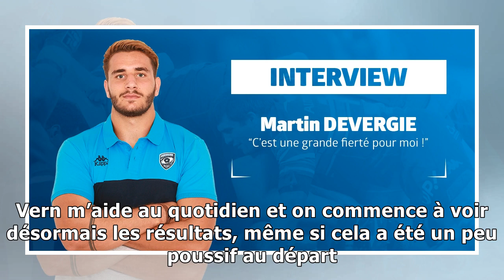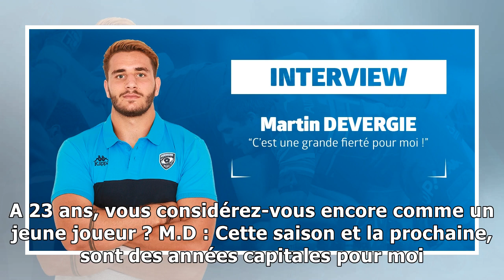Top 14 - Martin Devergie (Montpellier) : "Je pense être sur la bonne voie"